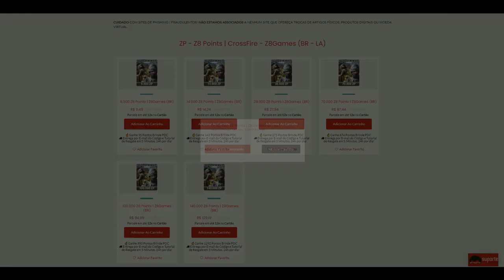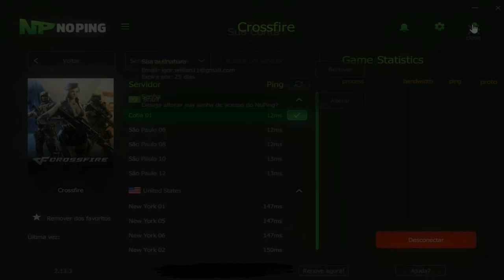CrossFire | Como eles CHEGAM no LENDA??🤷‍♂️